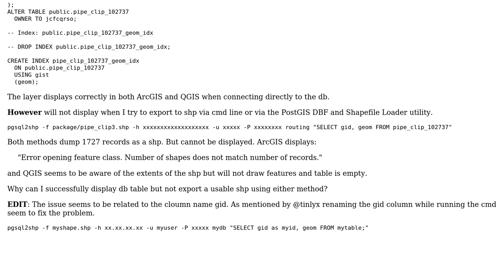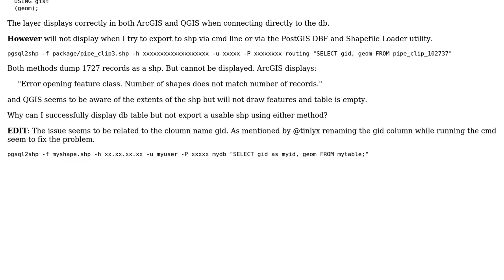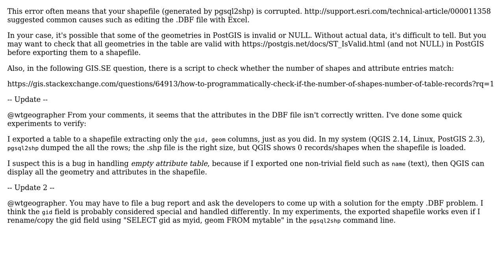GIS: pgsql2shp - Number of shapes does not match number of records (2 Solutions!!)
GIS: pgsql2shp - Number of shapes does not match number of records

With thanks & praise to God, and with thanks to the many people who have made this project possible! | Content (except music & images) licensed under CC BY-SA | Music | Images & others | With thanks to user wtgeographer user user1770933 user tinlyx and the Stack Exchange Network Trademarks are property of their respective owners. You are responsible for your own actions.